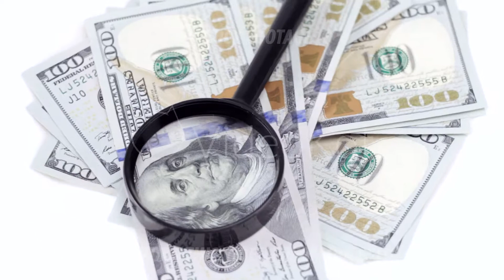Hundred dollars under a magnifying glass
Hundred dollars under a magnifying glass Full HD